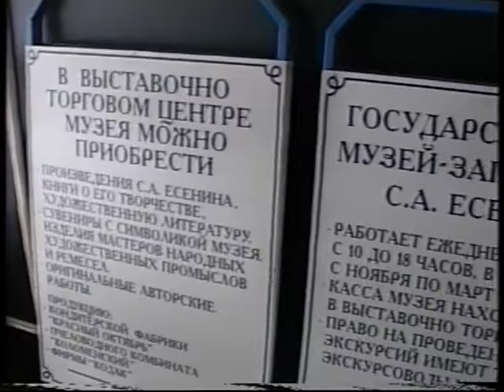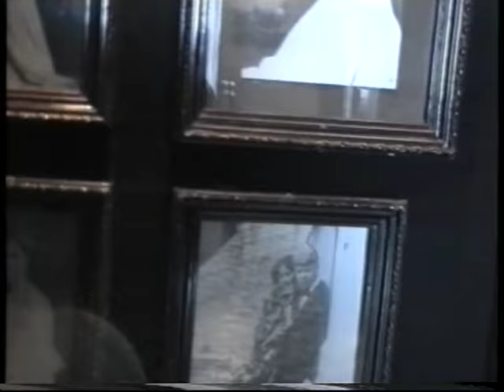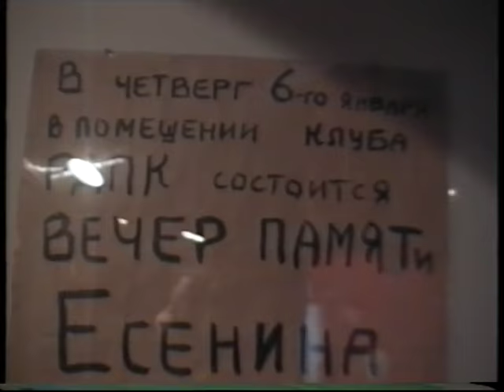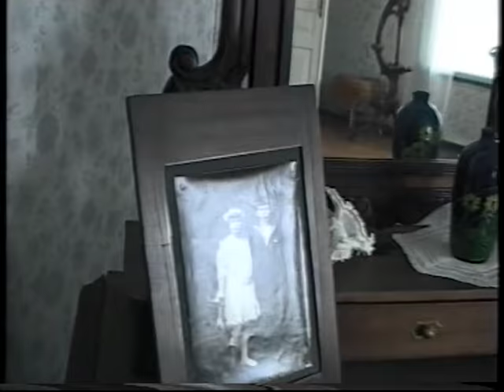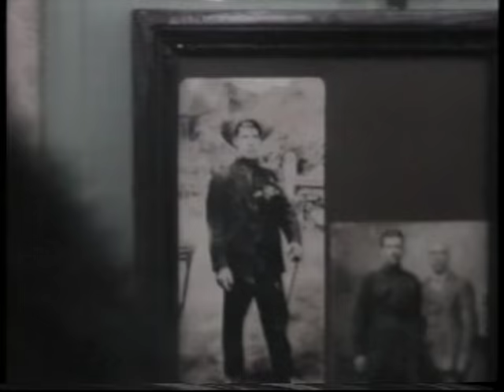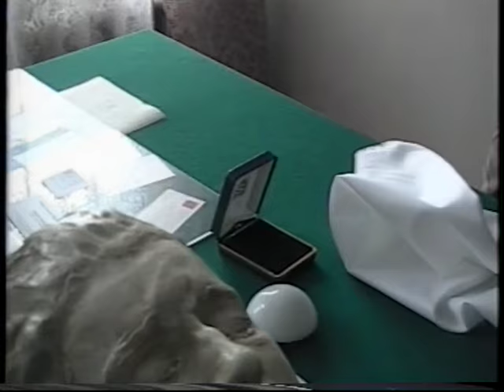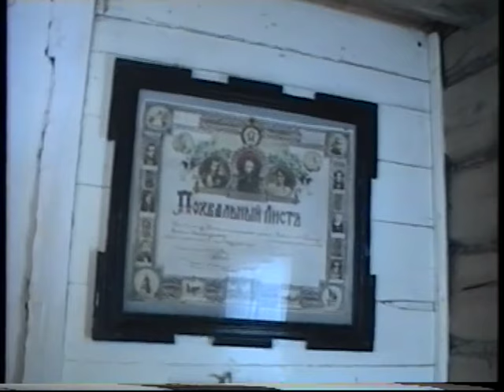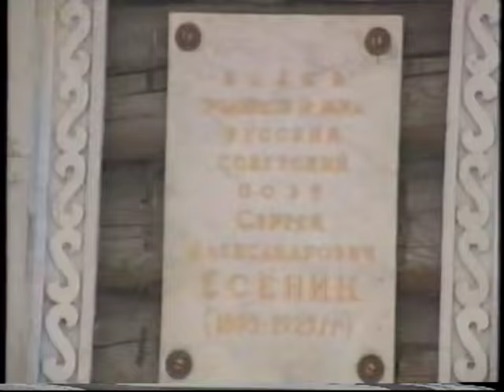Константиново 9 марта 2000 г.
Поездка членов жюри 1 всесоюзного конкурса исполнителей народной песни в Рязани  на родину С.А.Есенина. (А.лександр Ермаков, Татьяна Смирнова и другие) 9 марта 2000 г.
Любительская съемка Андрея Гетмана